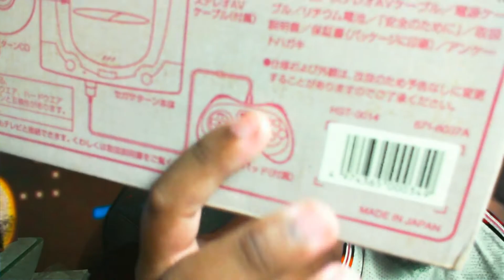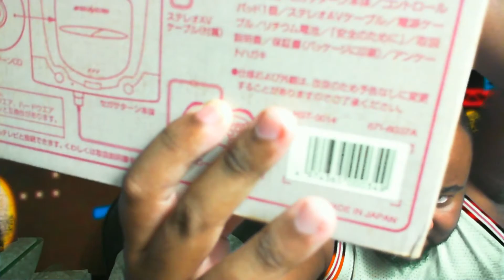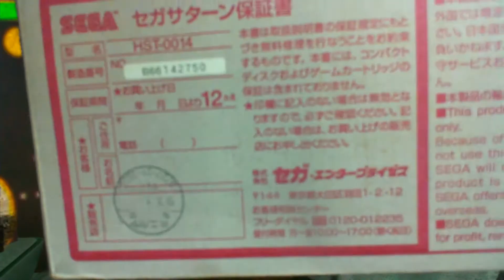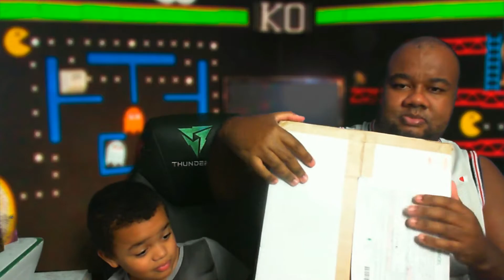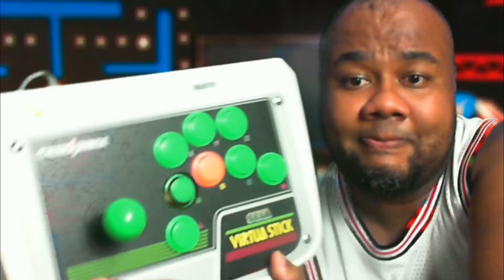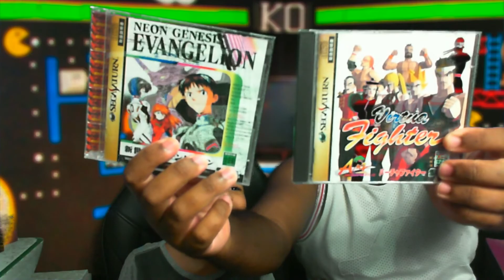IMPORTEI E NÃO FUI TAXADO - SEGA SATURN NA CAIXA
BEM VINDOS AO CANAL TDBGAMES

RUDOLF'S GAME SHOP

PAINEL ARENA VIRTUAL

QUER GANHAR UMA RENDA EXTRA NO MERCADO DE GALGOS?

O grupo G&A GALGOS é um canal de tips especializado em corridas de galgos formado pelos Tipsters @Rodrigo e @Maycon, com experiência no mercado.

🐦 @ggalgos (Twitter)
📱 @greyhounds_galgos (Instagram)